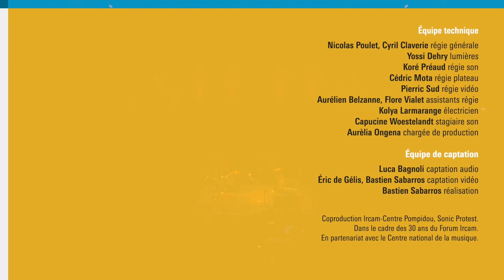Acétylène, live at Sonic Protest 2024, ircam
Acétylène, Lise Barkas & Yann Leguay live at Sonic Protest 2024 at Ircam